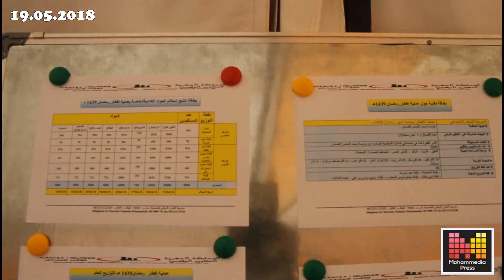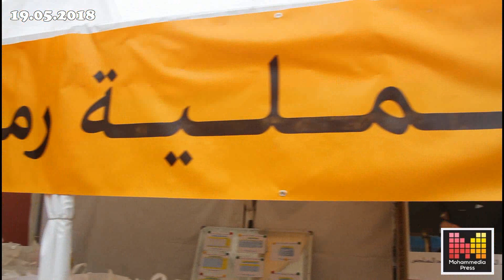علي سالم الشكاف عامل عمالة المحمدية يعطي الإنطلاقة الرسمية لعملية إفطار رمضان 1439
أشرف السيد علي سالم الشكاف عامل عمالة المحمدية صباح يومه السبت 3  رمضان 1439 الموافق ل 19 ماي 2018 بعدد من الجماعات القروية والحضرية التابعة للاقليم مرفوقًا بالسيد الكاتب العام للعمالة والسيد الباشا والسيد رئيس المنطقة الامنية بالمحمدية  ورئيس القسم الاجتماعي بعمالة المحمدية  وعدد من القياد ورؤساء المصالح الخارجية  بالعمالة وشخصيات عسكرية ودركية  وممثلين عن مؤسسة محمد الخامس للتضامن وبعض فعاليات المجتمع المدني، على إعطاء انطلاقة توزيع عملية إفطار رمضان  في إطار عملية رمضان 1439 هجرية، التي تنظمها مؤسسة محمد الخامس للتضامن بمناسبة شهر رمضان المبارك.

تفاصيل أكثر حول هذه العملية تجدونها في هذا الروبرطاج حيث هناك حوار مع رئيسة التعاون الوطني بعمالة المحمدية :